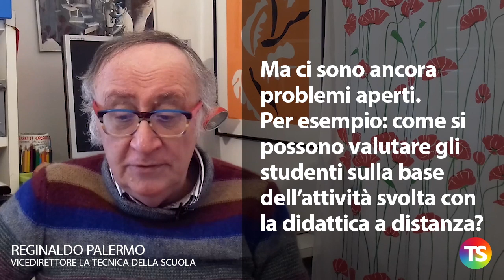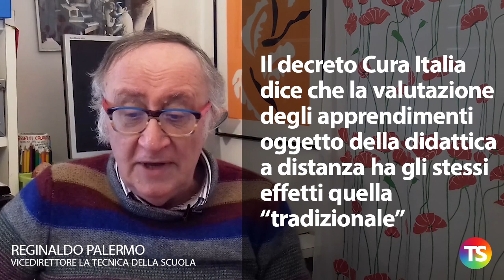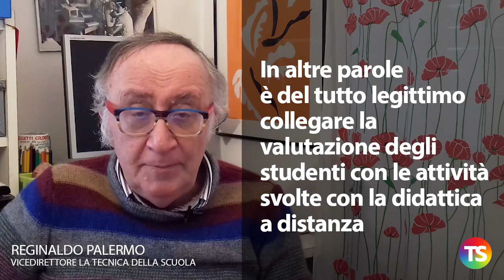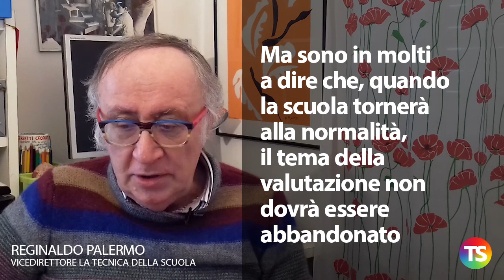Come valutare gli studenti a fine anno? Il dibattito è aperto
– E’ ufficiale: a scuola si tornerà a settembre e a giugno l’esame di Stato si svolgerà in presenza con modalità ancora da precisare
– Ma ci sono ancora problemi aperti. Per esempio: come si possono valutare gli studenti sulla base dell’attività svolta con la didattica a distanza?
– Il decreto Cura Italia dice che la valutazione degli apprendimenti oggetto della didattica a distanza ha gli stessi effetti quella “tradizionale”
– Il concetto viene confermato e ampliato nel dossier prodotto dall’ufficio legislativo della Camera
– In altre parole è del tutto legittimo collegare la valutazione degli studenti
con le attività svolte con la didattica a distanza
– Resta la questione: al termine dell’anno scolastico i consigli di classe
dovranno utilizzare voti numerici per indicare i diversi livelli di apprendimento
– MCE e CIDI propongono che l’anno scolastico si concluda senza voti numerici e mettono a disposizione delle scuole uno schema di delibera
– Ma sono in molti a dire che, quando la scuola tornerà alla normalità, il tema della valutazione non dovrà essere abbandonato.